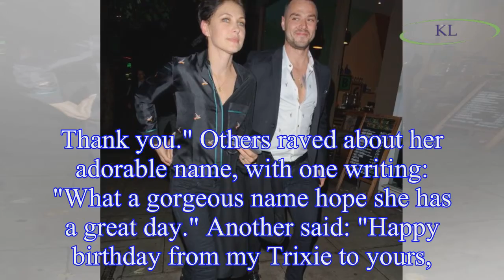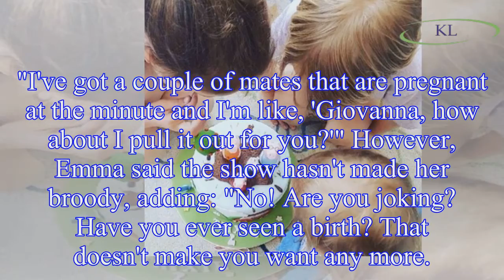Emma Willis shares rare photo of kids with husband Matt Willis on daughter's second birthday as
Emma Willis shares rare photo of kids with husband Matt Willis on daughter's second birthday as fans rave about her name
Emma Willis, 42, has shared a rare picture of her three children with husband Matt Willis on her daughter Trixie's second birthday.
The TV host took to Instagram to treat fans to a glimpse of her fam